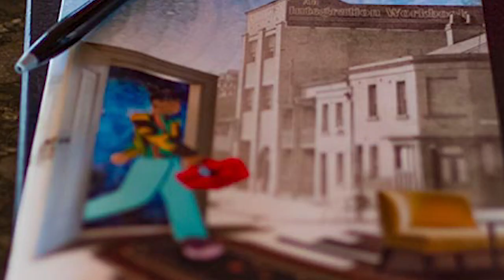My First Ayahuasca Experience At Soltara in Costa Rica ✨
I tried Ayahuasca for the very first time in Costa Rica! WOW, what an experience... let me share it with you. and use discount code TATIANAJ to save $ on your experience. (note that this is a referral link and I only became a referral partner/added this link 2 years after this video was published)

Ayahuasca is a psychoactive tea that originates from the Amazon region. Psychoactive substances affect the brain and causes an altered state of consciousness. I share my first experience trying ayahuasca and the place I went to legally try it.

📖 CHAPTERS 📖
00:00 Introduction
01:13 What is Ayahuasca?
07:08 Soltara Experience
11:19 The first night
13:16 The second night
15:52 Third night
25:33 Soltara's support